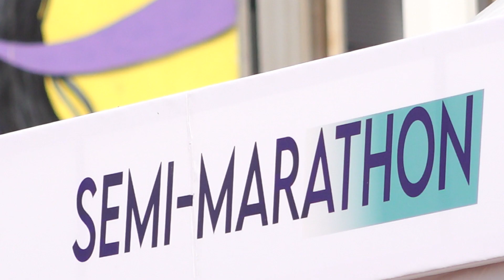النسخة الـ13 لماراثون الدار البيضاء تستقطب 300 عداء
كشفت اللجنة المنظمة للدورة الـ13 لماراثون الدار البيضاء الدولي، في ندوة صحفية، الجمعة 21 أكتوبر 2022، برنامج هذا الحدث الرياضي المرتقب يوم الأحد المقبل 30 أكتوبر 2022، مشيرة إلى أنه من المرتقب مشاركة حوالي 300 عداء.

يرجى الاشتراك..